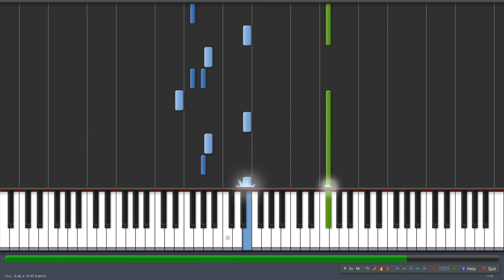[Synthesia] Card Captor Sakura - Kanashii na ( I Feel Sad )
Ya~hooooooooooooooo ! Nouvelle vidéo Synthesia que j'avais la flème de up parce que... problème de connection on vas dire. =_=

Bref cette fois sur Kanashii na en japonais, ou I Feel Sad en anglais de Card Captor Sakura ! *^*.

Ja ne minna' ! :3